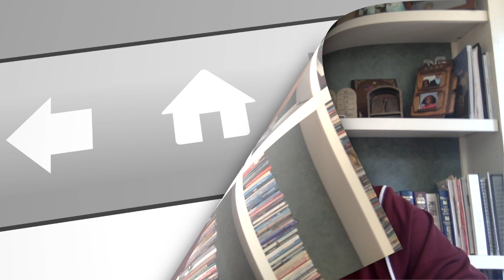Morning Devotional 100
This video is about Morning Devotional